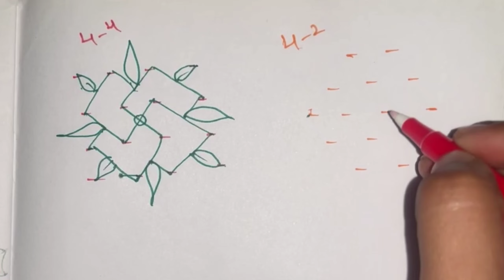simple design Muggu // chutkies mini vlogs with dots 4-2